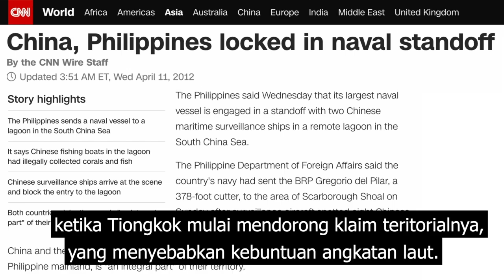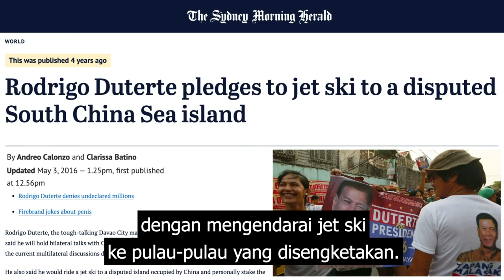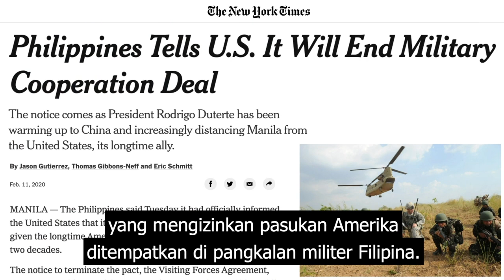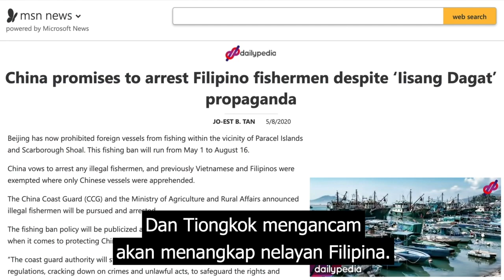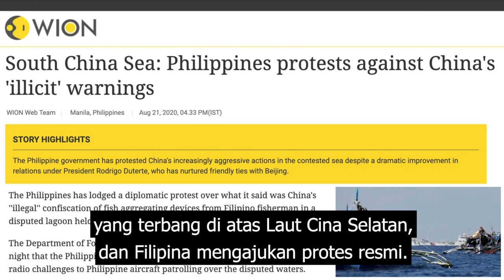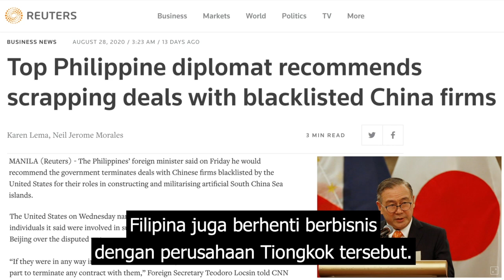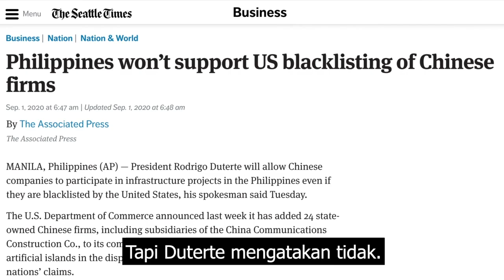Apakah Filipina Menggeser Aliansi Terhadap Tiongkok?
Dapatkan diskon 15% MOVA Globes Koleksi Peta Dunia dengan kode SAFETRAVELS. Berakhir 17 September 2020.

Tiongkok telah meningkatkan tekanan terhadap Filipina atas Scarborough Shoal yang disengketakan di Laut Cina Selatan. Dan setelah AS meninggalkan Filipina, meskipun ada perjanjian pertahanan bersama, Filipina, dan presiden barunya Rodrigo Duterte, merasa hubungan yang lebih dekat dengan Tiongkok adalah satu-satunya cara untuk menyelesaikan hal ini. Tetapi dengan AS sekarang melawan Tiongkok dan Partai Komunis Tiongkok, dan mengirim kapal perang angkatan laut AS melalui Laut Cina Selatan, akankah Filipina kembali menjadi sekutu AS dalam konflik Laut Cina Selatan?